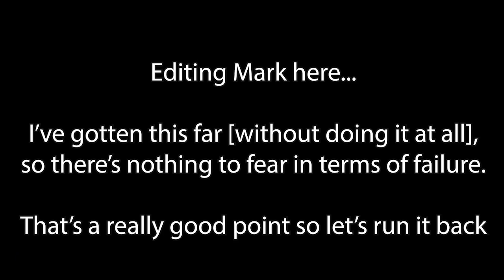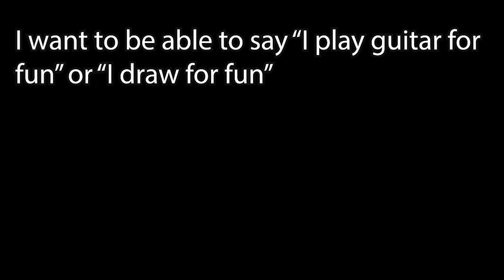A Note on Toxic Productivity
Witness a 22 year old guy taking a step into learning how to have fun... again. Or for the first time?

🔖 Chapters
00:00 - Intro
03:02 - A Discovery on Goals
04:31 - When Goals Become Toxic
05:39 - Consistently vs. Constantly
06:59 - A Solution: Balance
08:07 - The Call to Action
08:48 - My Personal Solutions (and Examples)
11:16 - The Point
12:02 - Enjoyment Still Yields Progress (just as a side effect)
13:12 - Wrappin' it Up